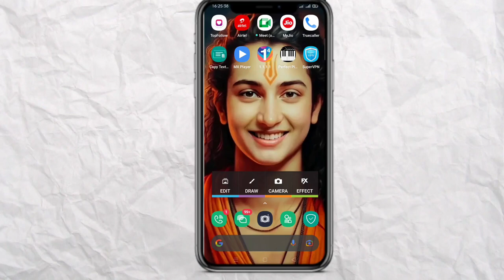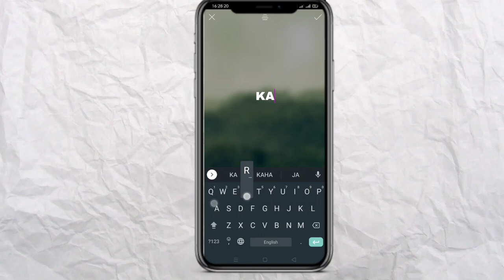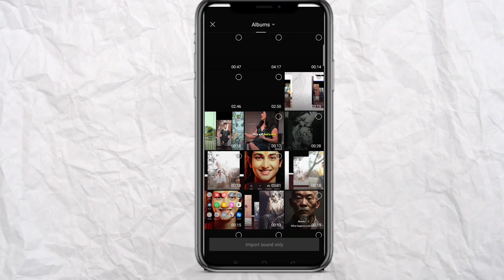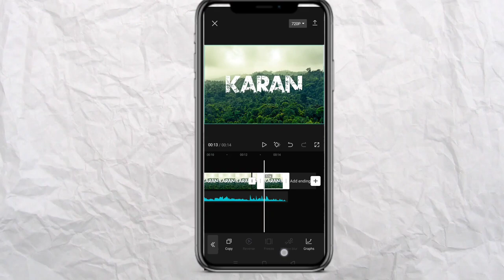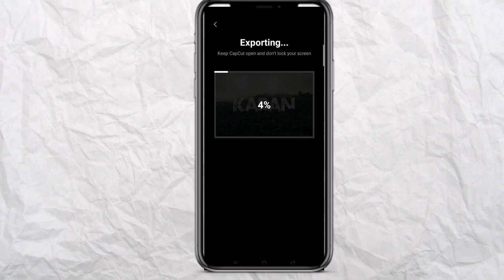Viral Name Art Photo Editing Tutorial | Urban jungle font | New Trending Photo Editing in Picsart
SABHI NAM KE PHOTO TELEGRAM PR HAI AGR APKA UNME SE KOI NAM HO TO AAP USE KR SKTE HO 😊⬇️

viral name photo editing tutorial,pixellab editing,urban
jungle font,pixellab editing tutorial,photo name editing
tutorial,facebook viral urban jungle font editing,psd
file editing tutorial,facebook trending photo
editing, urban font photo editing,pixellab editing
bangla tutorial,bengali name editing in pixellab, name
photo editing,new trending instagram reels video
editing,facebook trending name editing,viral name
editing,new trending name design tutorial
Viral Name Photo Editing | Urban Jungle Font Photo
Editing | How to Edit Name Art Photo EditingViral
Name Photo Editing,Urban Jungle Font Photo
Editing,How to Edit Name Art Photo Editing,viral photo
editing,photo editing,urban jungle font, name art photo
editing,urban jungle,sajek valley photo
editing,viral,facebook viral photo editing,sajek
valley,sajek valley pic,jungle photo editing,urban photo
editing,

Viral Name Photo Editing Tutorial | AA YI VRato
POT AffoR PAT || Picsart Tutorial
urban jungle font,urban jungle font tutorial,viral name
photo editing tutorial,best font for name,best font for
thumbnail,didar official,didar edit,photo editing.picsart
photo editing,tiktok viral photo editing,picsart bangla
tutorial,how to add custom font in picsart,
Facebook Viral Urban Jungle Font Photo Editing |
Facebook Name Art Photo Editing In Pixellab
facebook trending photo editing,photo name editing
tutorial,facebook trending name editing,facebook viral
urban jungle font editing, urban font photo editing,how
to use urban font,vlog video thumbnail
editing,facebook trending name art,urban jungle
font,sh tech official,font diye photo edit,city name on
photo,place name on image,New viral urban jungle
font photo edit in PixelLab to video editing Capcut
Tutorial
capcut video editing, how to add bangla styles font in
pixellab,new trending instagram reels video
editing,pixellab editing tutorialjongol name photo
edit,jongol name video editing,name jongol edit,name
photo editing,viral name photo editing tutorial,urban
jungle font, unban jongol font download, name jongol
font photo edit,sanjay tech,